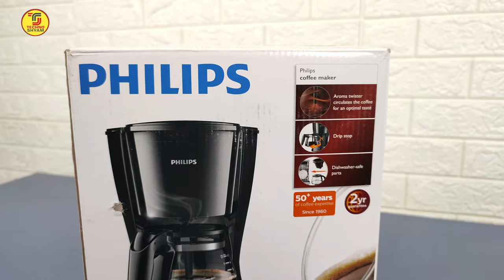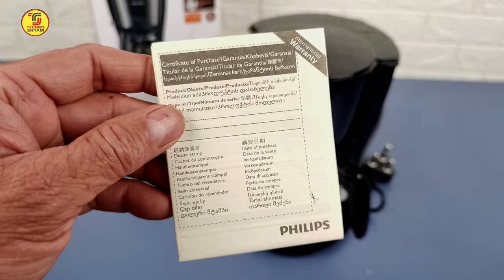Best Coffee Machine For Home | PHILIPS Coffee Maker | Unboxing And Review In Hindi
This video is all about best coffee machine for home in India. Philips HD7432/20 coffee maker is the best coffee maker for home. In this video I am doing Philips coffee maker unboxing and review in hindi.
PHILIPS Drip Coffee Maker HD7432/20
Philips HD7432/20 coffee maker with glass jug makes 2-7 cups in 10 min brewing time, compact design that takes little space in your kitchen, water level indicator and Aroma twister nozzle to circulate inflowing coffee evenly for optimal & consistent coffee aroma from first to last cup.
Topic Covered:
1. How to use coffee maker at home.
2. how to use philips coffee maker machine.
3. how to make filter coffee.
THINGS YOU NEED TO KNOW
TECHNO SHYAM SOCIAL
My GADGETS ( Mic, Camera Etc.):
Please give your valuable feedback.